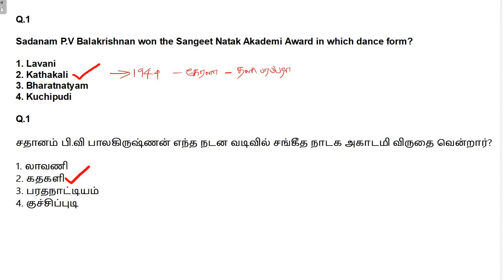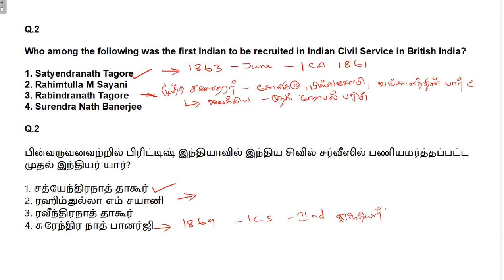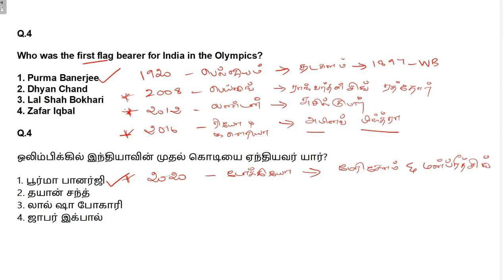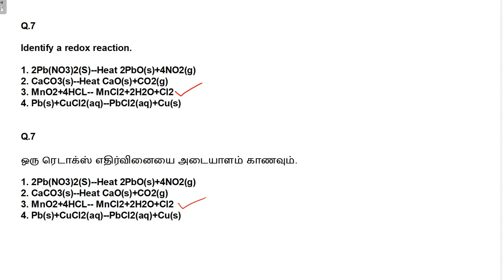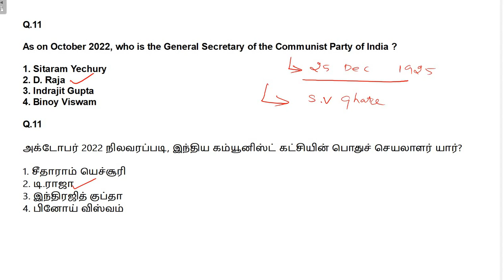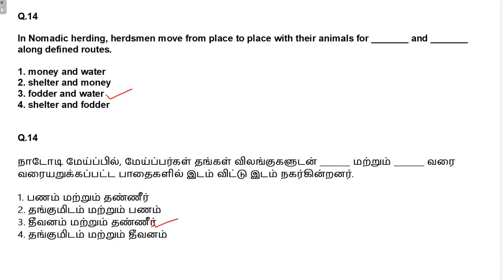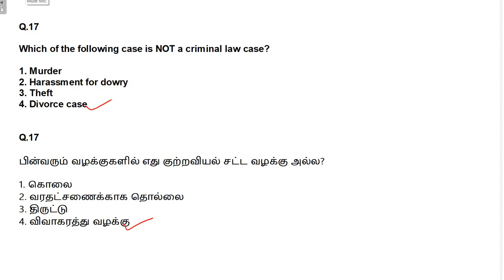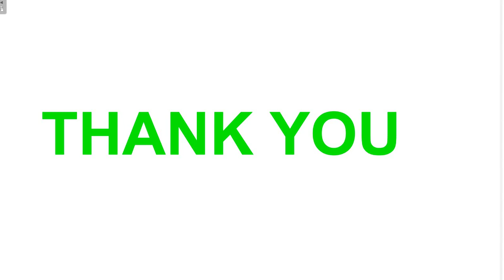SSC GD 2024 - GK SERIES 02 | முந்தைய ஆண்டு கேட்கப்பட்ட வினாக்கள் | FREE PRACTICE SEREIS IN TAMIL